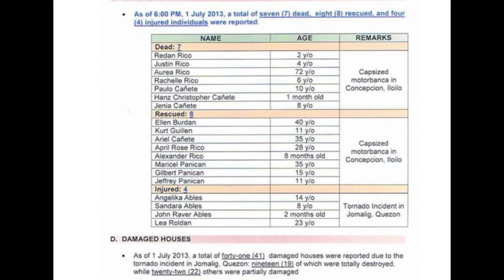Typhoon Rumbia : Gorio becomes deadly, and forecast update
Tropical storm Rumbia is bearing down on southern China today, this is following this past weekends impact on the Philippines where it passed directly over the Manila Metro area early Sunday morning.

Update, Rumbia is now being blamed for 7 deaths due to a overturned motorblanca in Visayas. Six of the deaths were young children that likely couldn't survive in the rough seas.  Also a tornado caused several injuries in Quezon.

Heavy rainfall occurred and a few landslides but no casualties were reported as a result of the storm. JTWC the warning below has upgraded the storm to a typhoon,  this seems legit given the eye that formed up in the storms center giving implications that it is a Typhoon. Yet the official agency JMA with a 10 minute wind average will be a little more hesitant to upgrade it.

Now Hanain, Guangdong, Eastern Yunnan and Hong Kong are making preparations for the incoming storm that is showing signs of rapid intensification this Monday afternoon. The storm is expected to push across Hainan Monday night dropping up to 100mm of rainfall before making a section landfall in Western Guangdong by Tuesday morning. After moving on shore the Rumbia will rapidly weaken due to friction over land and its loss of a moisture source. But all the moisture that it will carry over land will fall and some areas could see up to 250mm in the next 48hrs as Rumbia weakens out. This is going to bring the risk of flooding and landslides along the southern portions of china. Especially in the immediate coastal area. This will also be due to coastal flooding as up to 2-4meter high waves are expected along with a storm surge up to 3meters high. Not a day to be venturing out to the beaches here.

Hong Kong about 300km to the east will also feel the impacts of the storm with up to 70kph winds anticipated. The HKO has issued the warning below for people making preparations for the incoming storm.